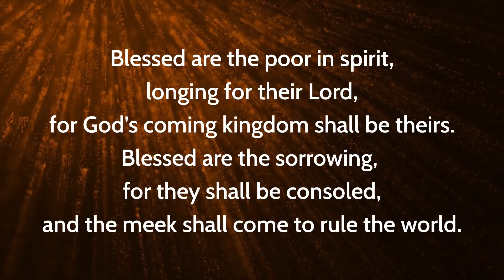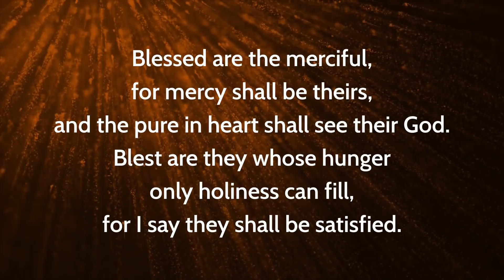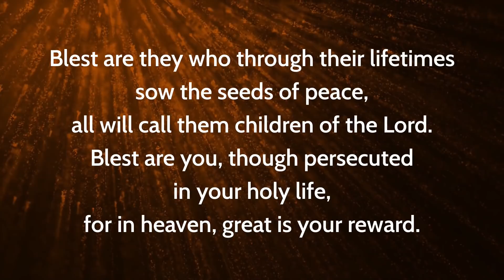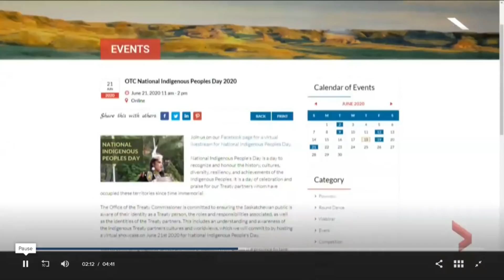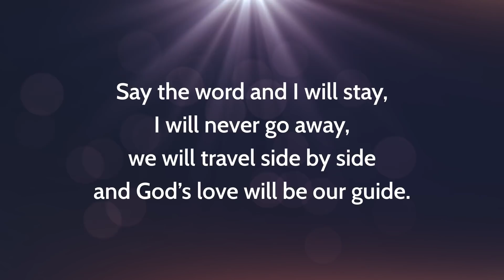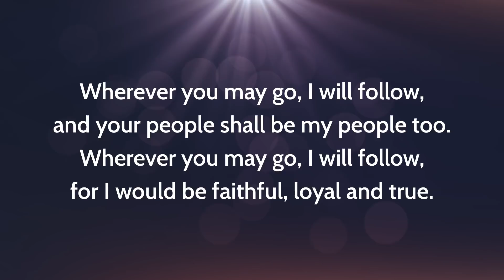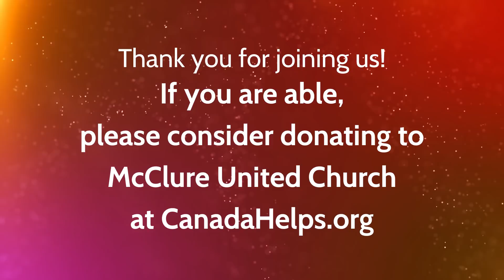Sunday Worship | June 21, 2020 | McClure United Church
Join Laura, Brian and Debra in worship today as we acknowledge two important celebrations – Father’s Day and National Indigenous People’s Day.

Welcome 0:00:15
Opening Prayer 0:06:35
Lead Me, Lord 0:07:43
Theme Conversation 0:10:45
Scripture 0:17:53
Refection 0:20:03
Prayers of the People 0:41:02
Wherever You May Go 0:47:11
Blessing 0:49:27

Lead Me, Lord. Text: Matthew 5:3-12, 7:7, 13; John 14:6. Published by OCP Publications.  One License A-607186.

Wherever You May Go. Words and music:  David Kai, 1996. Used by permission. One License A-607186.